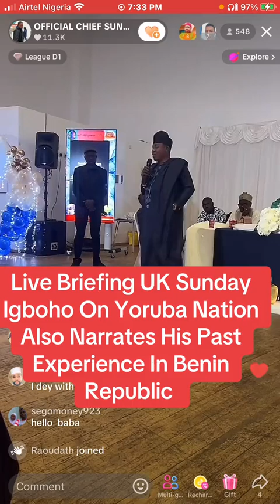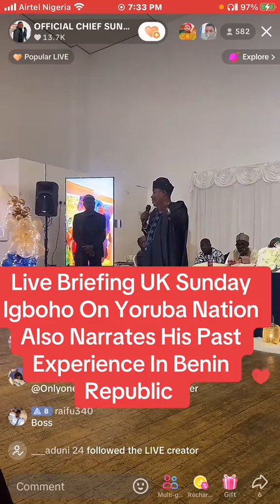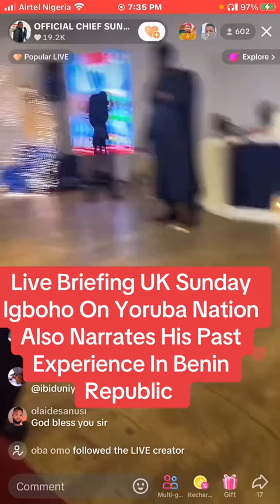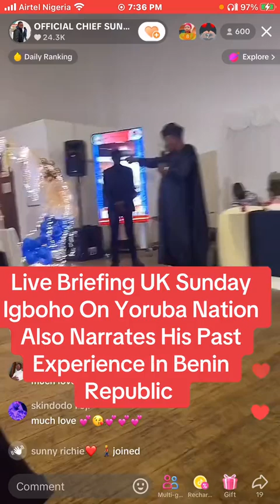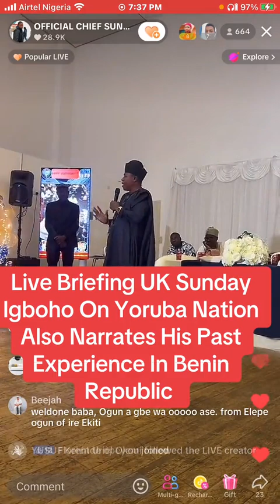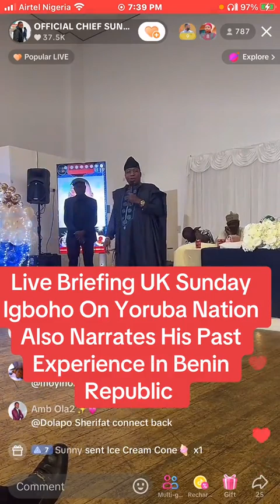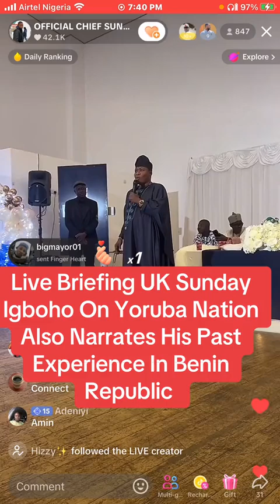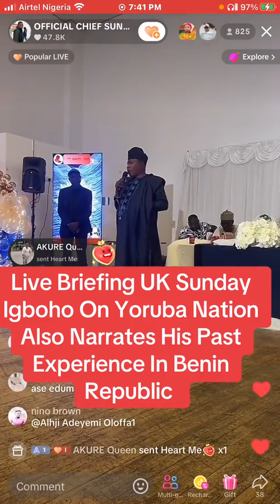OLOYE CHIEF SUNDAY IGBOHO NARRATE HIS STORY ON YORUBA NATION WITH UK PRIME MINISTER